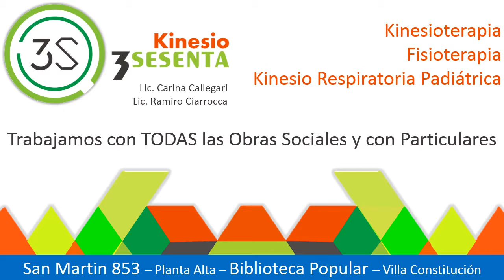360 Kinesio 12 17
360 kinesio
San Martín 853  (Villa Constitución)

PubliLED ®
Villa Constitución/Arroyo Seco/Empalme-Pavón-Fighiera